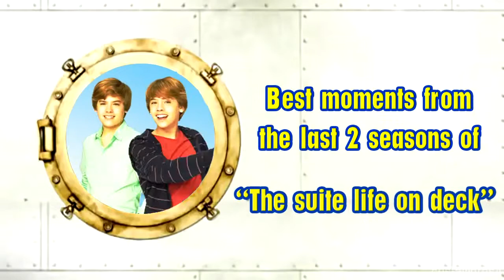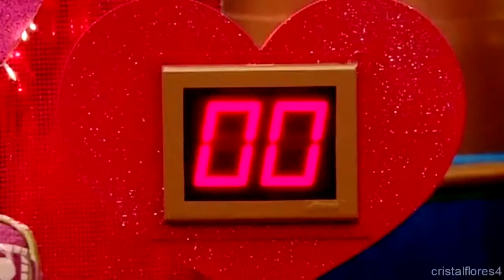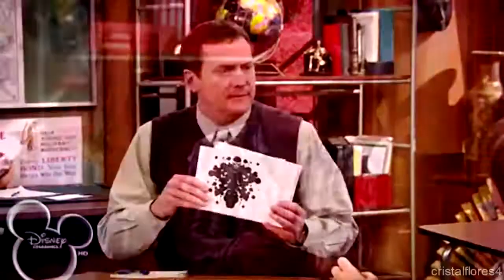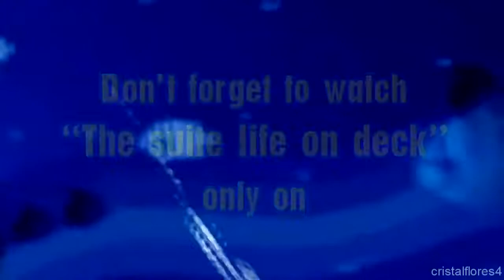● Fans voted ✔ TSLOD 'Dylan Cole moments' ●